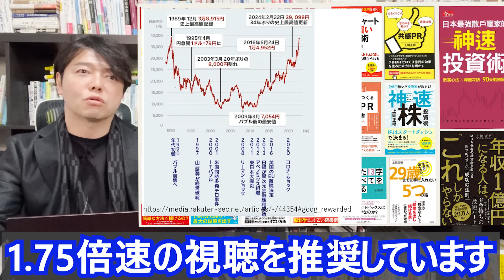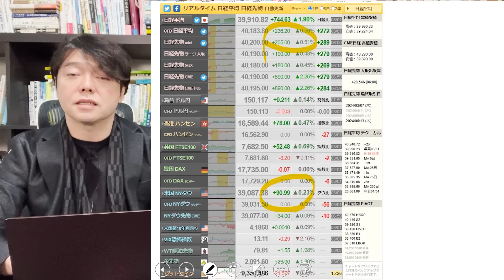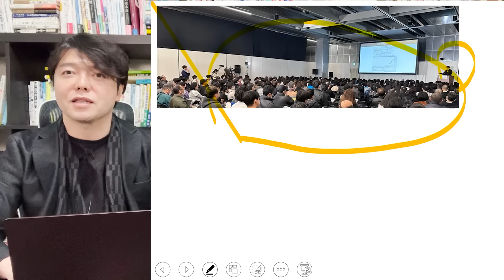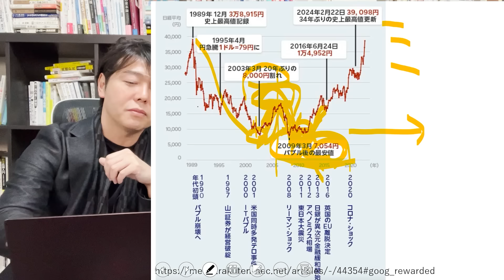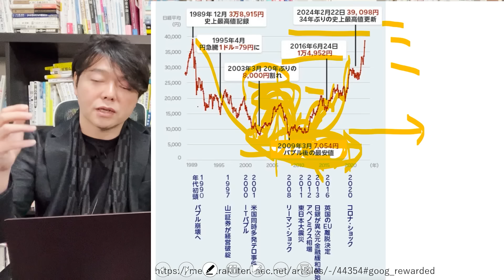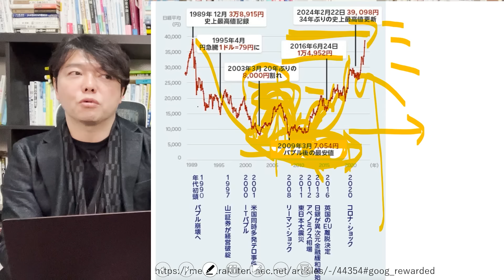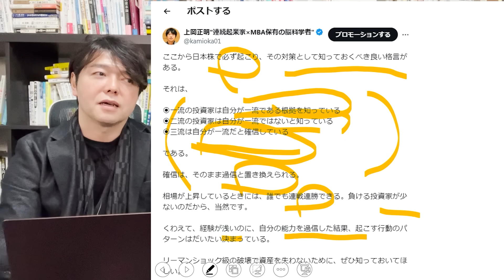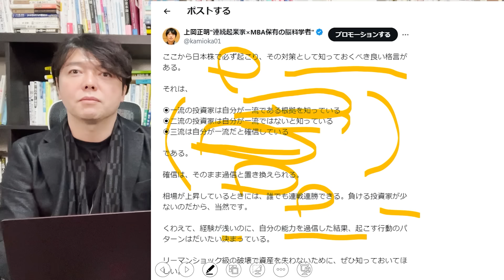【永久保存版】当動画から億り人続出！日本株へ株式投資する人必見、投資歴25年の全てを話します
👑新刊紹介「年収1億円の人になる強運脳」（宝島社）👑

１．学び続けること
２．継続すること
３．失敗を恐れないこと
４．行動しながら改善すること
５．脳科学と心理学による「原理原則」に基づいた科学的アプローチをすること